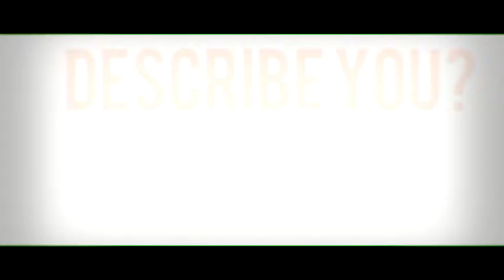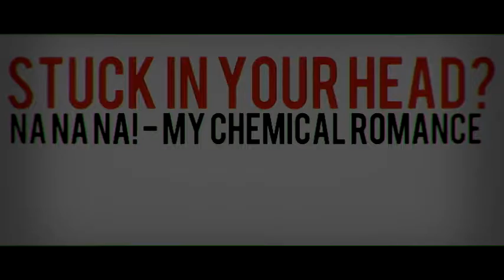MUSIC TAG! BY Gimena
Mi  tag espero que les guste dedique mucho esfuerzo!! :3

Estas son las más apreciadas ,pero faltan más

1:Hedley-Perfect
2:Bring me to life evanescence
3: Na na na!- My chemical Romance
4: Dance dance-Fall out boy
5: Darkest part - Red